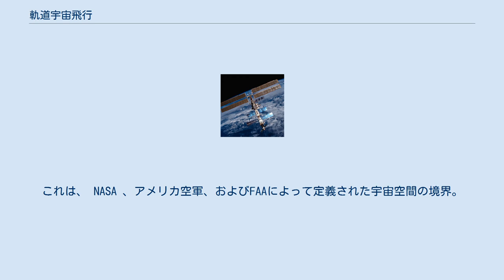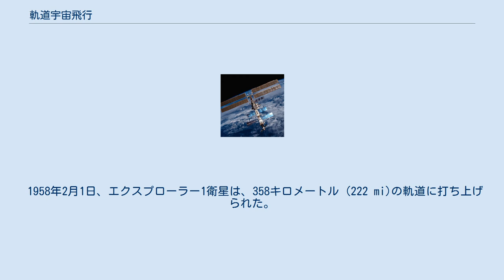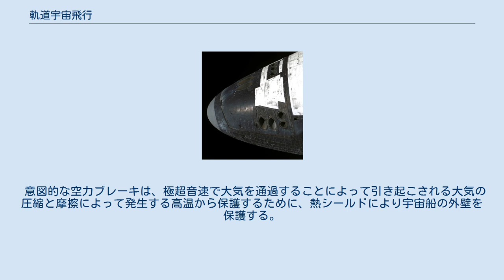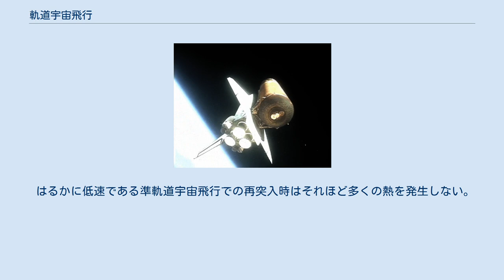軌道宇宙飛行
スペースシャトルディスカバリーロケットが軌道速度に到達し、ブースター分離直後に見られる。
 軌道宇宙飛行（きどううちゅうひこう、英語: Orbital spaceflight or Orbital flight）は、宇宙船が少なくとも1つの軌道の間宇宙に留まることができる軌道上に配置される宇宙飛行。
地球の周りでこれを行うには、周囲の高度（最も近いアプローチの高度）が80キロメートル (50 mi)の自由軌道上にある必要がある。
これは、 NASA 、アメリカ空軍、およびFAAによって定義された宇宙空間の境界。
この高度で軌道を維持するには、約7.8kｍ/sの軌道速度が必要である。
軌道高度が高いほど軌道速度は遅くなるが、軌道速度を達成するには、より大きなデルタVが必要である。
大気抗力により、円軌道上の物体が推進力なしで少なくとも1回転を完了することができる最低高度は、約150キロメートル (93 mi) 。
「軌道宇宙飛行」という表現は、主に宇宙船の遠地点が宇宙に到達するが、近地点が低すぎる飛行である弾道飛行と区別するために使用される。
 地球からの軌道宇宙飛行は、推進にロケットエンジンを使用するロケットによってのみ達成されている。
軌道に到達するには、ロケットはペイロードに約9.3〜10km/sのデルタVを与える必要がある。
 この数値は、主に軌道速度に到達するために必要な水平加速度（約7.8 km/s）だが、大気抗力（長さ20mの高密度燃料ビークルの弾道係数で約300m/s）、重力損失（燃焼時間と弾道とロケットなどを考慮）、そして高度の上昇。
 主な実証済みの技術は、重力ターンを実行しながら数キロメートルにわたってほぼ垂直に発射し、次に+170kmの高度で軌道を徐々に平らにし、水平軌道で加速することを含む（重力対抗し、高度を維持するためにロケットを上向きに傾ける） ）軌道速度が達成されるまで5〜8分間の燃焼。
現在、必要なデルタVを達成するには、2 - 4段階必要で、ほとんどの打ち上げは使い捨てである。
 代わりに、小型衛星用のペガサスロケットは、高度12キロメートル (39,000 ft)の航空機から発射される。
 ロケットよりもはるかに低コストで軌道宇宙飛行を達成するため可能性のある多くの提案されている。
 宇宙エレベータやロケット以外の打ち上げ方式などのこれらのアイデアのいくつかは、現在知られているものよりもはるかに強力な新しい素材を必要とする。
 他に提案されたアイデアには、ロフストロムループなどの地上加速器、リアクションエンジンスカイロンなどのロケット支援航空機/スペースプレーン、スクラムジェットエンジン搭載のスペースプレーン、RBCC搭載のスペースプレーンなどが含まれる。
また貨物用に銃発射も提案されている。
 2015年から、 スペースXは、軌道宇宙飛行のコストを削減するためのより段階的なアプローチで大きな進歩を示した。
コスト削減の可能性は、主に再利用可能なロケットブースターステージとドラゴンカプセルによる推進力のある着陸の先駆者ですが、ペイロードフェアリングなどの他のコンポーネントの再利用、スーパー・ドラコなどのより効率的なロケットエンジンを構築するためのスーパーアロイの3D印刷の使用も含まれます。
これらの改善の初期段階では、軌道打ち上げのコストを桁違いに削減できます。
 2001年に地球軌道上に建設中の国際宇宙ステーション。
軌道を維持するために定期的に再ブーストする必要がある。
 高度約200km未満の軌道上にある物体は、大気の抗力のために不安定であると見なされる。
衛星が数か月以上、安定した軌道を維持するには350kmが、低軌道より標準的な高度。
 1958年2月1日、エクスプローラー1衛星は、358キロメートル (222 mi)の軌道に打ち上げられた。
 1970年3月31日に太平洋上空に再突入するまで、12年以上軌道上に留まっていた。
 ただし、軌道上でのオブジェクトの正確な動作は、高度、弾道係数、および上層大気の高さに影響を与える可能性のある宇宙天気の状態によって異なる。
 地球の周りの軌道には、低軌道（LEO）、中軌道（MEO）、静止軌道（GEO）の主要な3つの「バンド」がある。
 軌道力学により、軌道は地球の周りの特定の大部分が固定された平面にあり、これは地球の中心と一致し、赤道に対して傾斜している可能性がある。
地球はこの軌道内でその軸を中心に回転し、宇宙船の相対運動と地球の表面の動き...